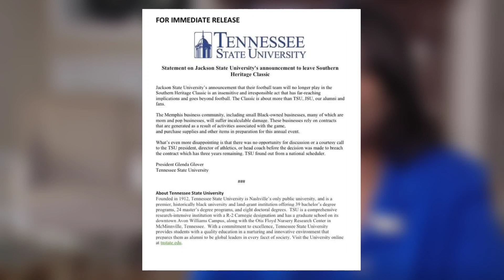Jackson State pulls out of Southern Heritage Classic and Guess Who Mad?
My talking about Jackson State pulling out of the Southern Heritage Classic against Tennessee State.